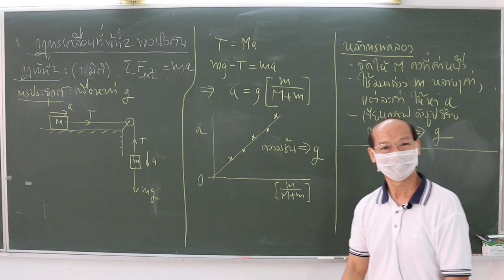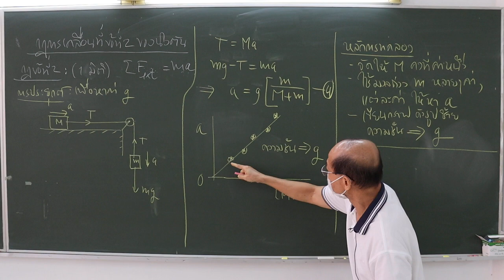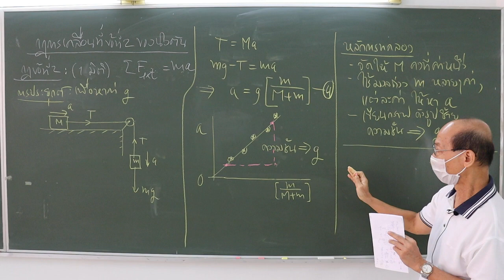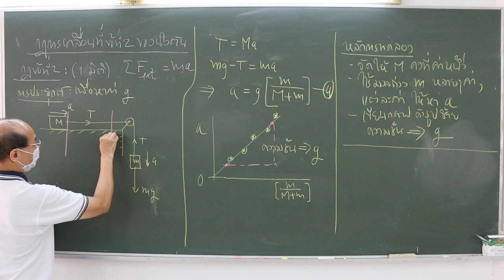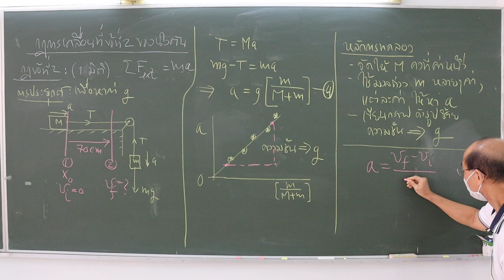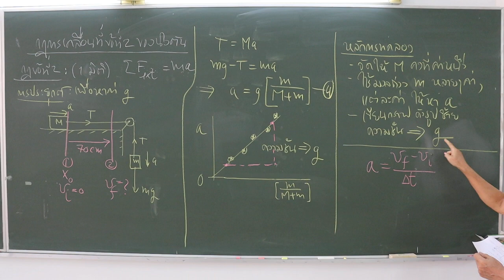Lab3 Newtons's 2nd law of motion Ep1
For SC181-183 and SC185-186